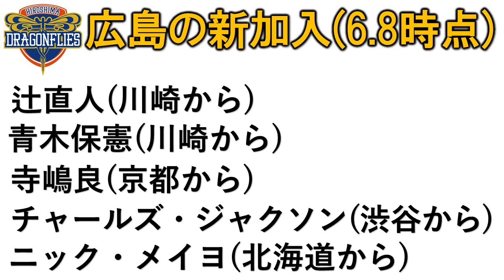Bリーグ広島の大補強に迫る‼今オフは移籍市場がすごい？ / Bリーグアワードについて / 3人制女子バスケ東京五輪出場決定etc.【バスケDEトーク#36】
関連動画

●バスケライター大討論会

●2020-21ロスター紹介

●ランキング

●2019-20総括

ウェブサイト（ ）の「ディスカッションスレッド」で動画内で話してほしいテーマを募集しています。動画のコメント欄にも話してほしいテーマを書いていただけるとありがたいです！